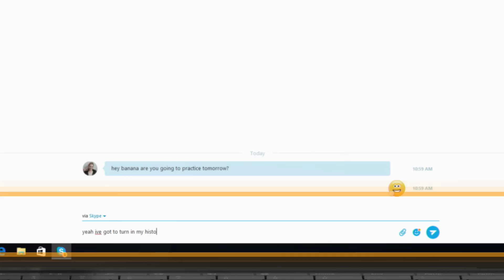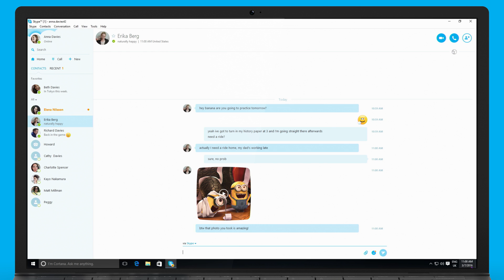How to find your way around on Skype for Windows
Our how-to videos will teach you everything you need to know to get started with Skype. Now, learn how to find the most important parts of Skype for Windows.